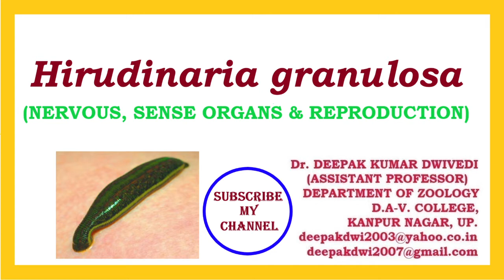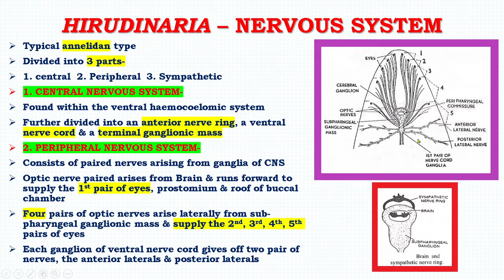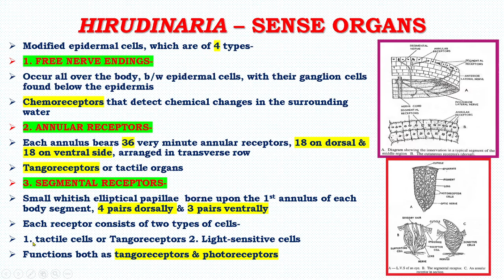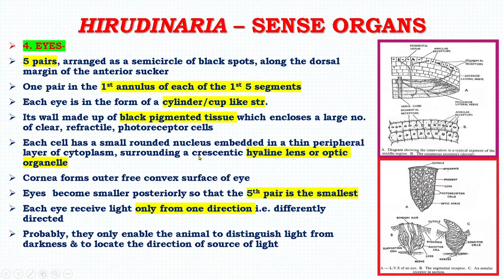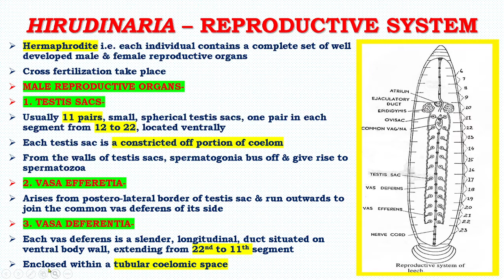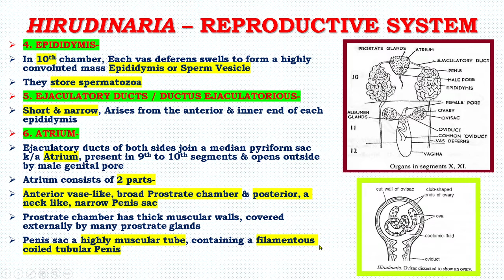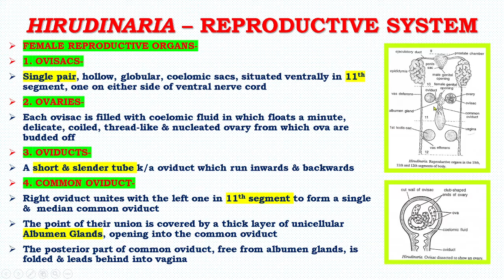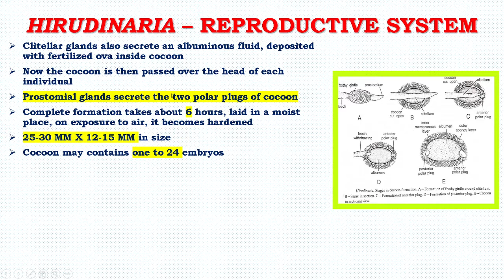HIRUDINARIA : NERVOUS SYSTEM, SENSE ORGANS & REPRODUCTIVE SYSTEM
Reference / Suggested Readings -

Barnes, Richard, Barnes, R.S.K. & Calow, P. P. The Invertebrates: A Synthesis
Brown, Frank A. Invertebrates
Non Chordates by H C Nigam
Brusca, R.C. & Brusca, G.J.  Invertebrates
Kotpal, R.L.Modern textbook of zoology – Invertebrates
Hyman, L.H. Invertebrate
Meglitsch Paul A. & Schram, Frederick R. Invertebrate Zoology
Moore, Janet.  An Introduction to the Invertebrates
Invertebrates by Jordan and Verma
Pechenik, Jan A.  Biology of the Invertebrates
Ruppert, E.E. & Barnes, R.D. Invertebrate Zoology
Ruppert, Edward E., Fox, Richard S. & Barnes, Robert D.  Invertebrate Zoology: A Functional Evolutionary Approach